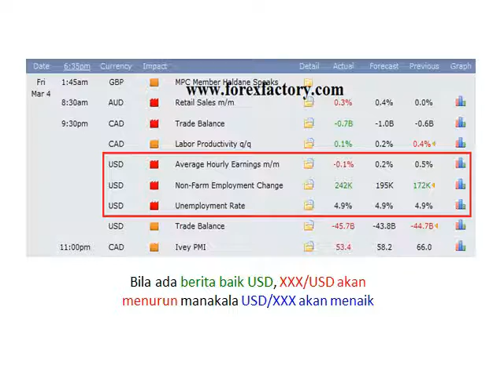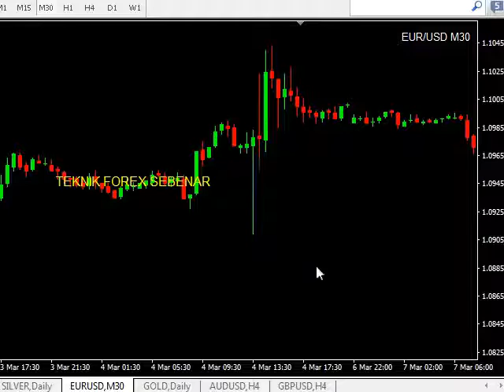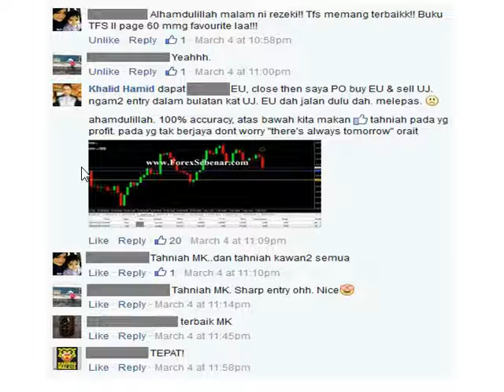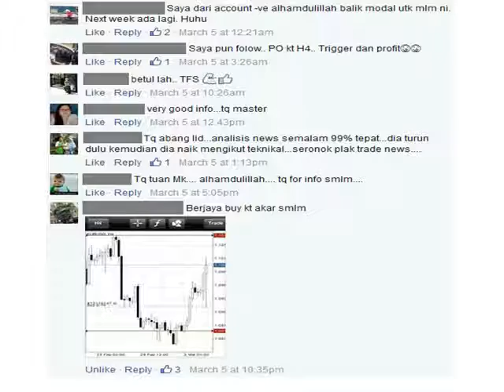Trade NFP 04Mac2016 - Khalid Hamid TFS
Tonton video analisis untuk NFP pada 4 MAC 2016 yang lalu di sini.

Dapatkan Pakej Lengkap Belajar Forex melalui BUKU n DVD TFS di sini segera